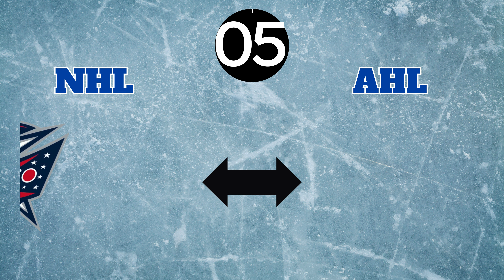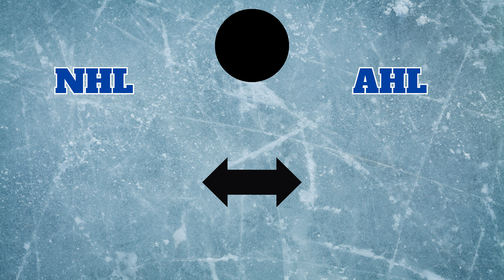NHL / AHL Affiliate Challenge: Can You Guess All 31 Teams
Put your NHL knowledge to the test with our exciting challenge: Can you identify all 31 NHL teams' AHL affiliate teams? From minor league connections to major league partnerships, test your hockey affiliation skills and see if you can name them all. Whether you're a die-hard fan or just love a good sports quiz, join us for some AHL fun! Share your guesses, compare scores, and let's see who comes out on top as the ultimate NHL AHL affiliate expert! Play now and showcase your hockey pride.